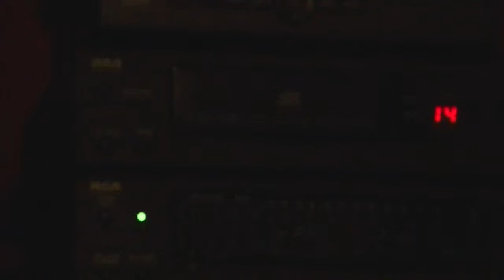G. Brezeale, N. Taylor, R. Rowlett, G. Proffitt, The Storms Are On The Ocean